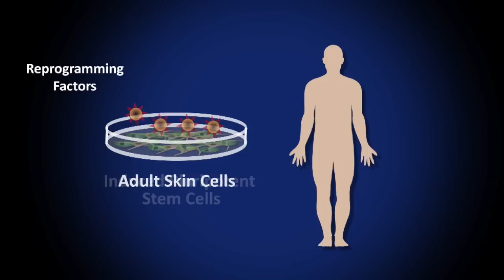Parkinson's Disease: Progress and Promise in Stem Cell Research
Parkinson's disease is a neurodegenerative disease that affects nearly a million people in the United States. The symptoms include tremors, slow movement, muscle rigidity and less facial expression.  No cure exists for the disease and current medications become less effective over time. William Langston, CEO and scientific director of the Parkinson's Institute, discusses stem cell-based research strategies to better understand the disease and to find new therapies. The Parkinson's Institute has an Early Translation grant from CIRM.